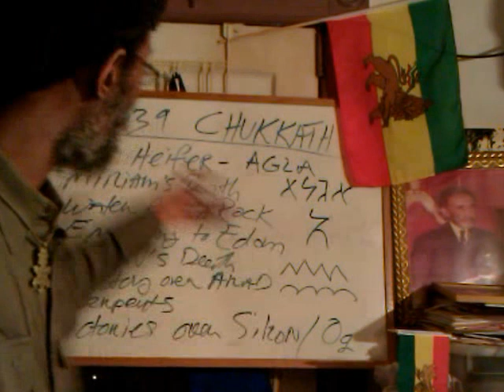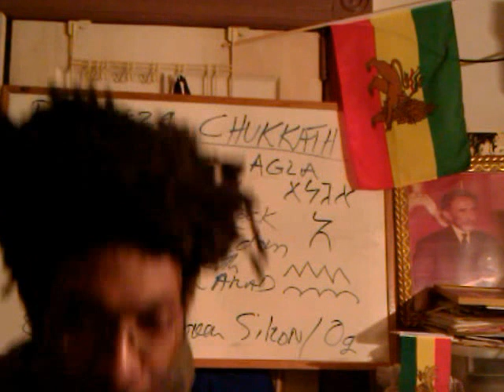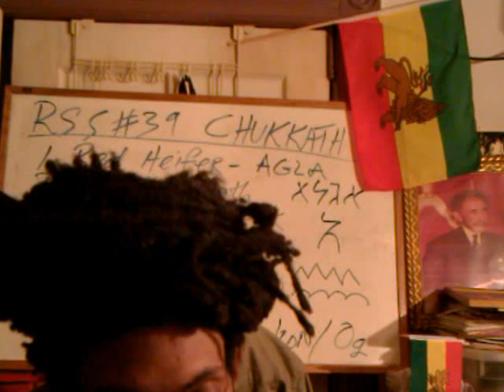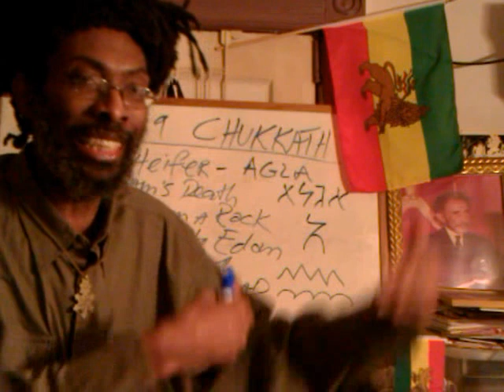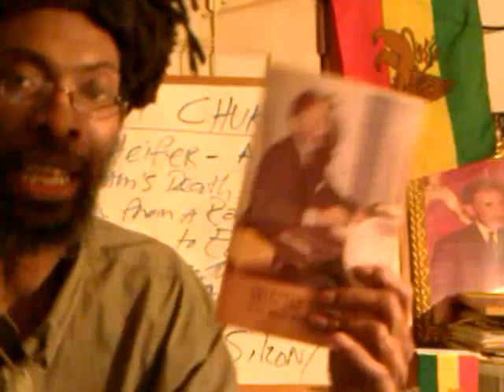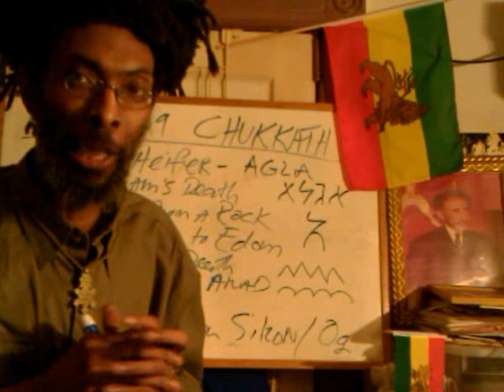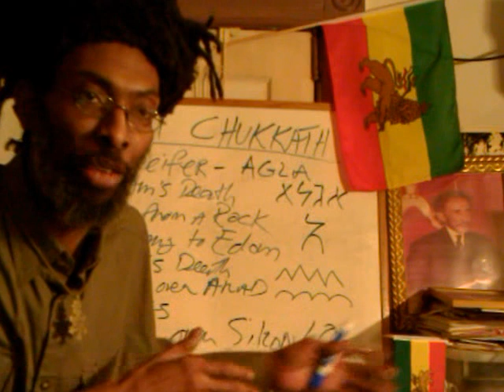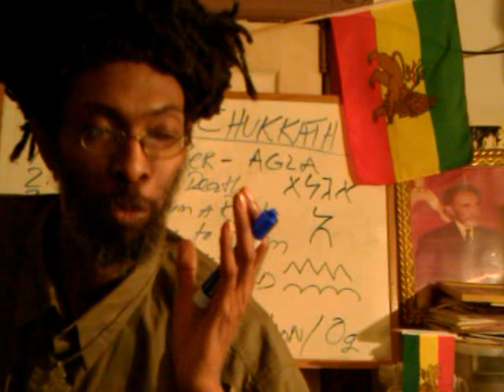RASTAFARI HUMAN RIGHTS & THE LAW: Hats in Courts, Hair Exemptions in Prisons etc